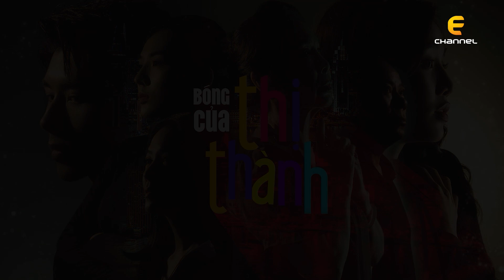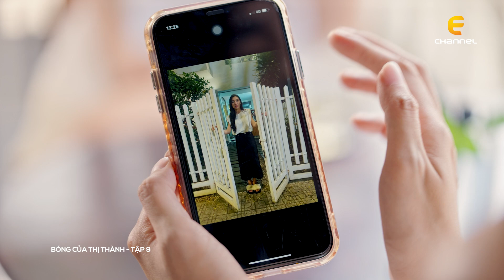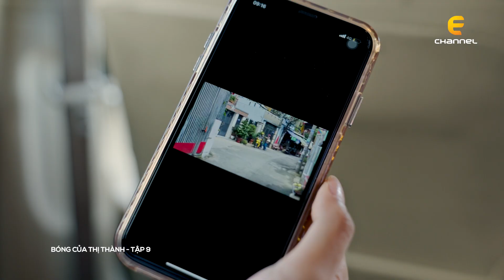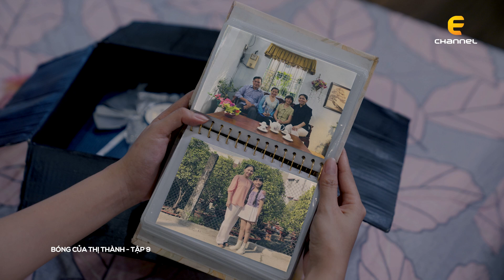BÓNG CỦA THỊ THÀNH TẬP 9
Phim: Bóng Của Thị Thành tập 9(Full HD 4K)
Nhà sản xuất: SK Pictures
Biên kịch: Hạnh Ngộ
Đạo diễn: Minh Cao
Diễn viên: NSND Kim Xuân, Tú Tri, Trung Huy, Tuệ Minh, Châu Hà Yến Nhi, Phương Bình, Thụy Mười, Quách Ngọc Tuyên, Thu Cúc, Đoàn Hinh Hùng, Minh Cường...
Preview Bóng Của Thị Thành tập 9 | Bà Kim bỏ số tiền lớn yêu cầu Trang Phạm chấm dứt với Bảo Nam Bà Kim đến gặp riêng Trang và đề nghị một khoản tiền lớn để yêu cầu Trang Phạm chấm dứt mối quan hệ với cháu mình. Liệu Trang Phạm có vì số tiền này mà hủy hợp đồng tình yêu với Bảo Nam trong khi cô cũng đang gặp khó khăn về tài chính?

► Mình Yêu Nhau, Bình Yên Thôi:

 • Mình Yêu Nhau Bình Yên Thôi Full HD | trích đoạn phim..

► Bóng Của Thị Thành:

 • Bóng Của Thị Thành | Trích đoạn phim ...